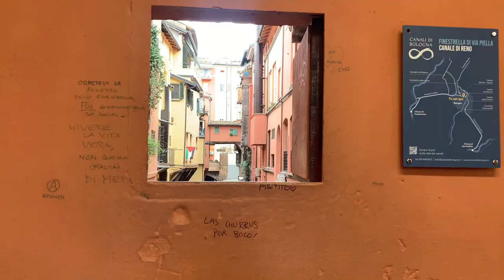elise is typhoid mary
since editing this vlog I have also contracted pink eye...from who? take a wild guess!! pl&pf